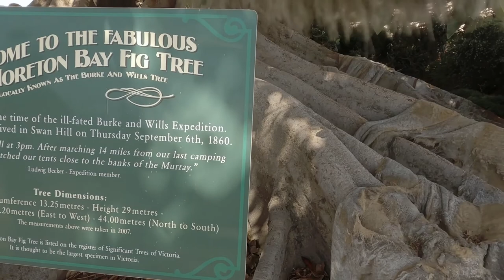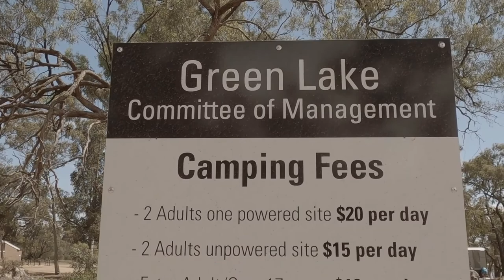Exploring Lake Boga, Swan Hill and Lake Tyrrell as we start our big lap!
Exploring Lake Boga, Swan Hill and Lake Tyrrell. We are a travelling family on the road full time! We  packed up the van and started heading up towards Mildura along the mighty Murray River stopping at Lake Boga, Swan Hill and Lake Tyrrell. S1E1